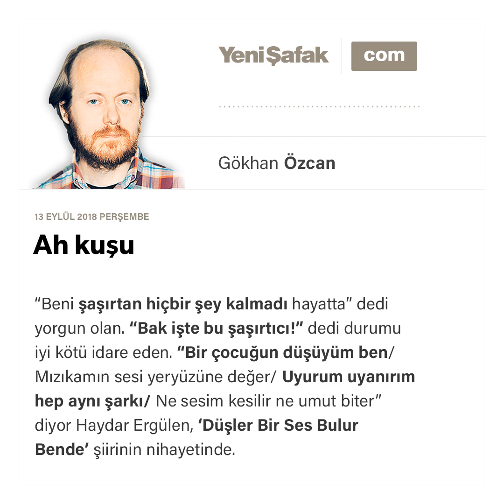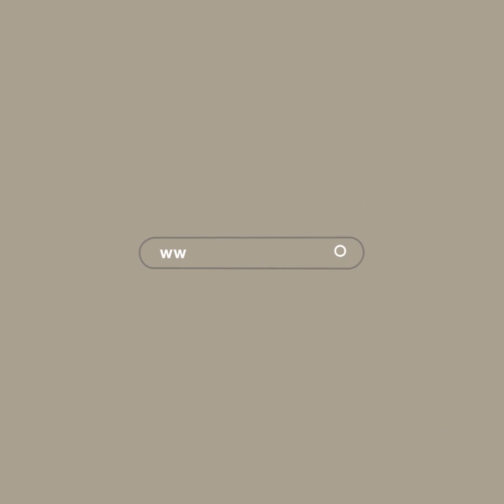Gökhan Özcan - Ah kuşu - 13.09.2018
“Beni şaşırtan hiçbir şey kalmadı hayatta” dedi yorgun olan. “Bak işte bu şaşırtıcı!” dedi durumu iyi kötü idare eden.
“Bir çocuğun düşüyüm ben/ Mızıkamın sesi yeryüzüne değer/ Uyurum uyanırım hep aynı şarkı/ Ne sesim kesilir ne umut biter” diyor Haydar Ergülen, ‘Düşler Bir Ses Bulur Bende’ şiirinin nihayetinde.